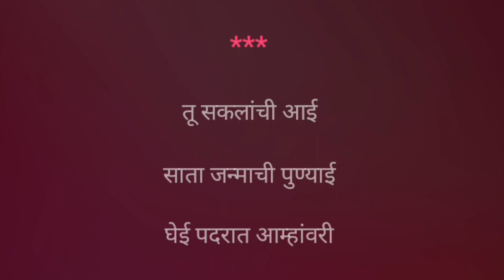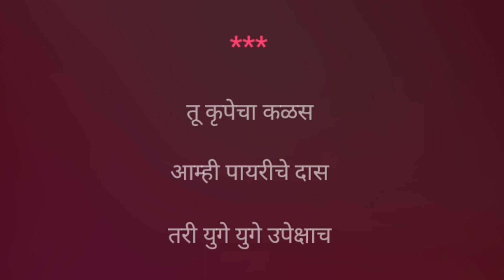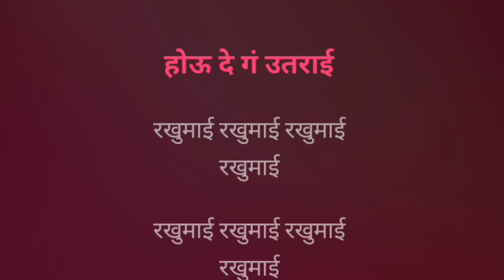Rakhumai Rakhumai | Karaoke Track | रखुमाई रखुमाई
रखुमाई रखुमाई...

Karaoke Track

Song Lyrics :-

तुझ्याविना वैकुंठाचा कारभार चालना

एकल्या विठुरायाला हो संसार पेलना

ये ग.. ये ग.. रखुमाई ये भक्तांच्या माहेरी

सावलीच्या पावलांनी विठूच्या गाभारी

रखुमाई रखुमाई रखुमाई रखुमाई

तू सकलांची आई साताजन्माची पुण्याई

घेई पदरात आम्हावरी छाया धर बाई

तुझी थोरवी महान तिन्हीलोकी तुला मान

देई वरदान होऊ तुझ्या पालखीचे भोई

तू कृपेचा कळस आम्ही पायरीचे दास

तरी युगे-युगे उपेक्षाच केली तुझी बाई

तू मायेचा सागर आम्ही उपडी घागर

आता करू दे जागर होऊ दे ग उतराई

~`ꪜⱤᏰ ~.ᵗʳᵃᶜᵏˢ ~

Declaration :-